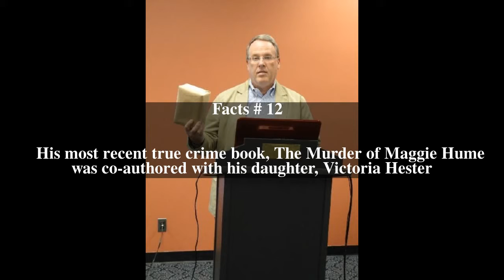Blaine Pardoe Top # 12 Facts